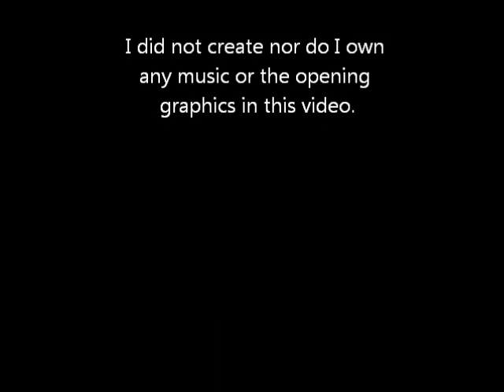Fawkes Plays: Duke Nukem Forever pt 19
WARNING: this series will contain copious amounts of foul language, and probably a good amount of T&A (nudity) if you might be offended by those, DO NOT WATCH!

Finally. I make it to the fu**ing Dam. now i gotta fight my way inside and beat these alien bastards to a pulp. add some strippers to that, and it' my kind of party. F**k yeah.